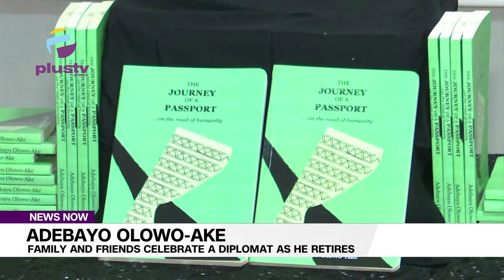Adebayo Olowo-Ake: Family And Friends Celebrate A Diplomat As He Retires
Family and friends of Adebayo Olowo-Ake gathered to honour him as he retired from the International Committee of the Red Cross (ICRC) in Nigeria.